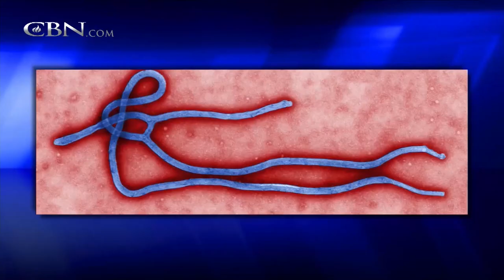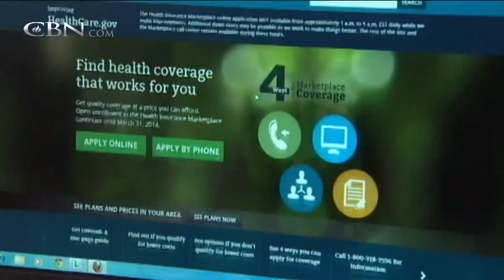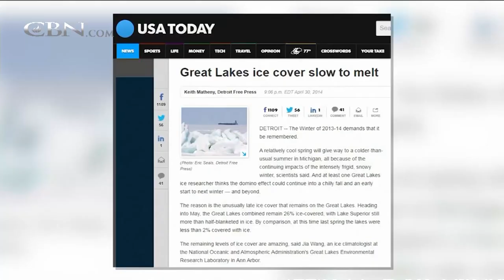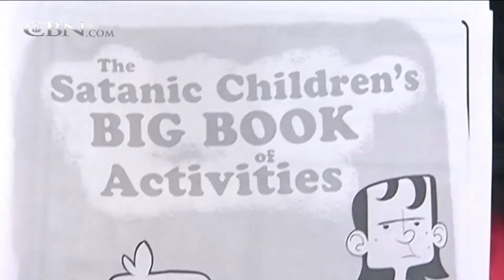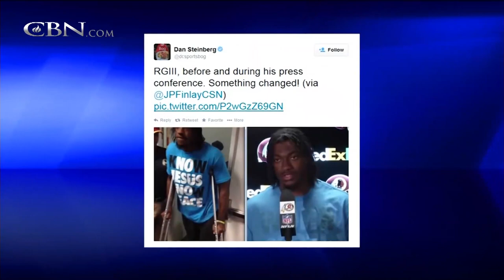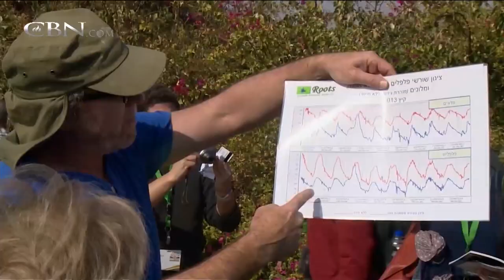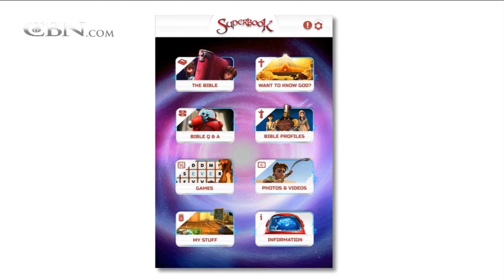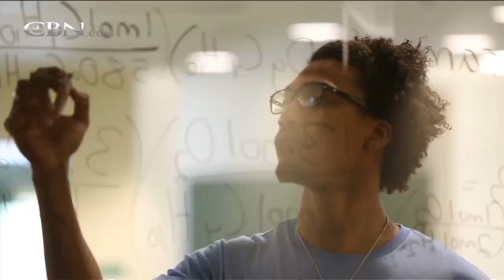CBN News Today: September 17, 2014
On CBN News Today, Sept. 17: US Ebola survivor: virus a 'fire from pit of hell'; Islamic State to Obama: 'fighting has just begun'; Flawed models casting doubt on climate alarmism; and more.